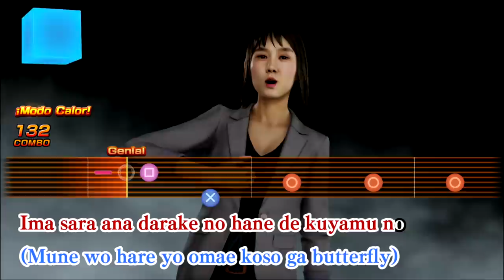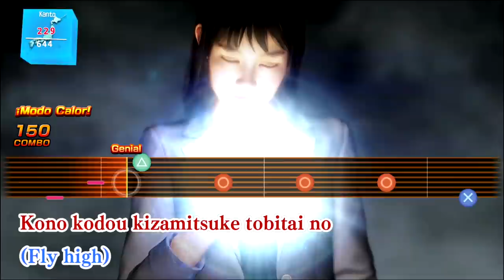Análisis YAKUZA LIKE A DRAGON (PS4, XONE, PC, XSX) Yakuza se pasa al rol por turnos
Análisis de Yakuza Like a Dragon, la nueva entrega de saga que se pondrá a la venta el 10 de noviembre en PS4, Xbox One, PC y Xbox Series X, y ya en 2021 en PS5. Kiryu cede el testigo a Ichiban Kasuga para dejarnos con una memorable entrega que revoluciona con éxito y aporta muchísima frescura una de las series más queridas de SEGA. Para más información